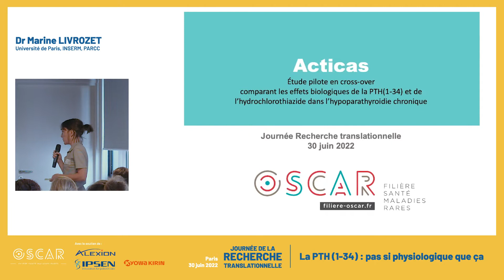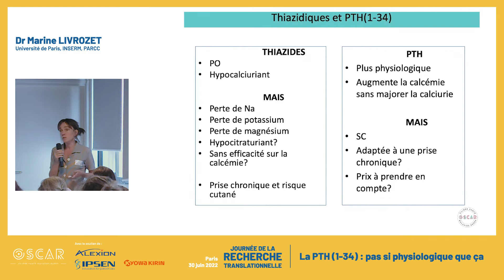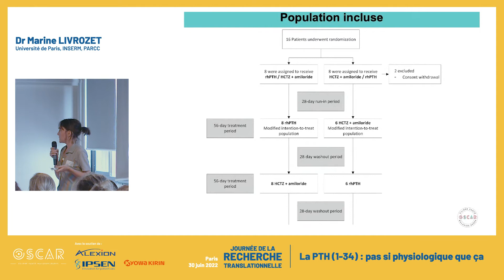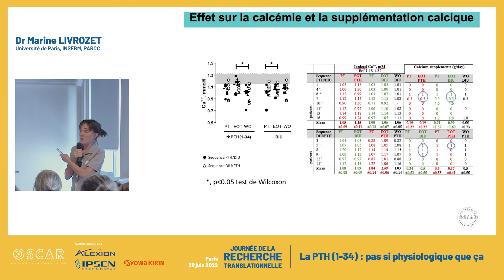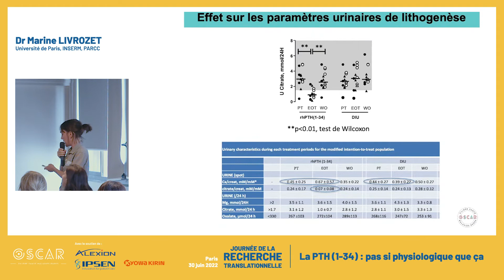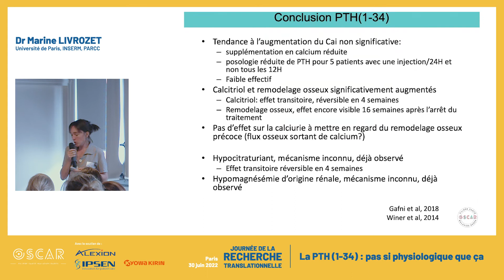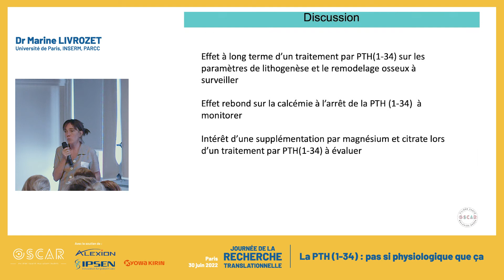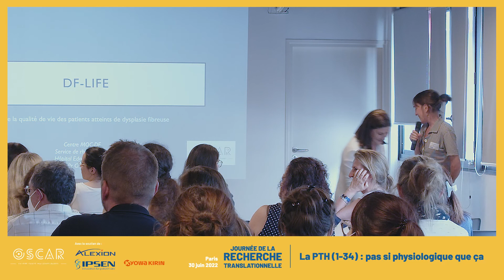11/13 - Recherche OSCAR 2022 : Dr Livrozet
La PTH (1-34) - pas si physiologique que ça par le Dr Livrozet